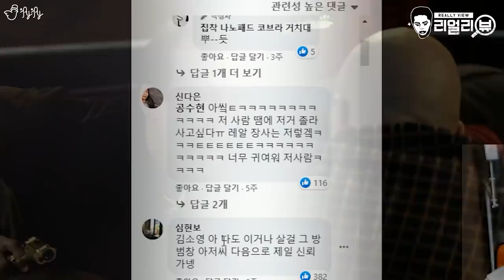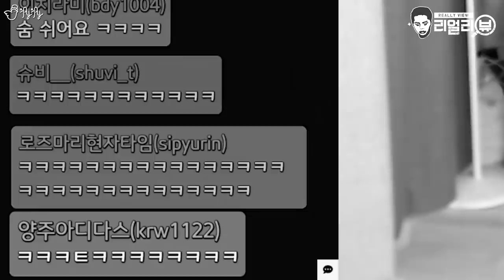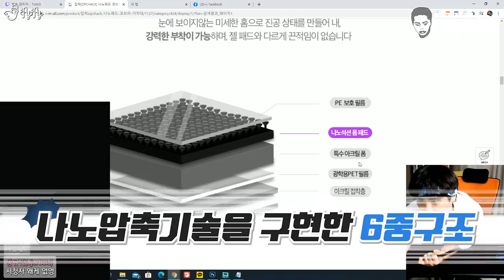한 번 붙이면 절대로 떨어지지 않는다는 스마트폰 거치대! 이걸 버틴다고??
오늘 리얼리뷰는 요즘 페북에서 핫한광고속의 제품을 준비해봤습니다!
흔들고 뛰고 난리를 쳐도 절대로 떨어지지 않는다는 그 거치대!
과연?! 정말로 안떨어질까요..?